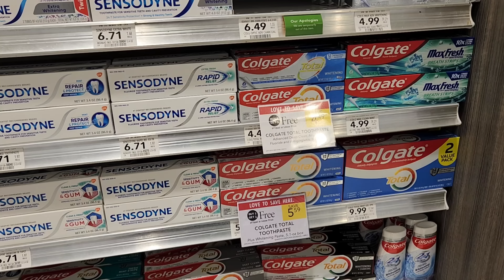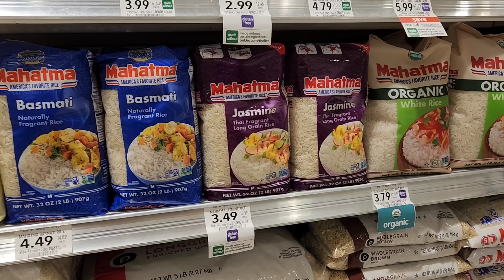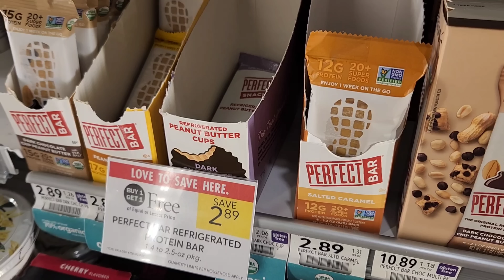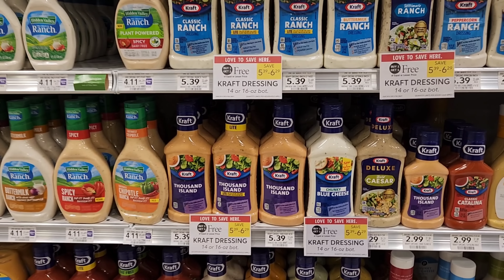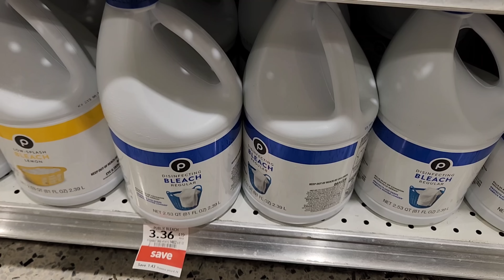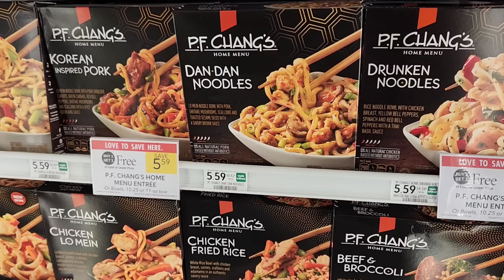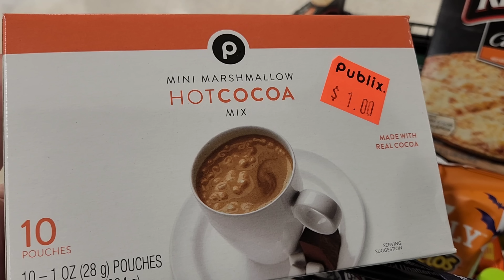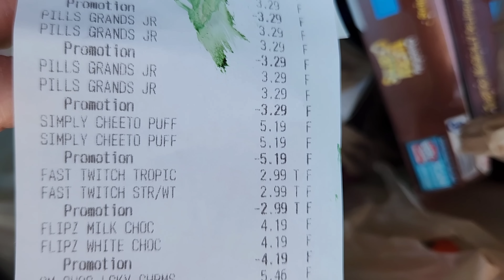Publix Extreme Couponing Haul| All Digital Deals| 🔥🔥🔥Ibotta Deals| Publix Thursday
Publix Couponing Haul for the week of 9/14/23
publix couponing for this week